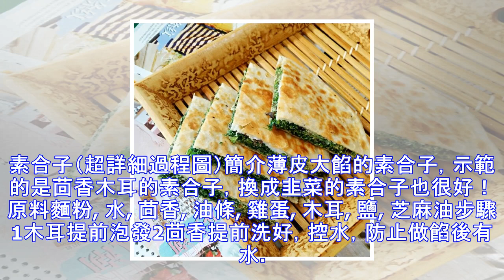素合子（超詳細過程圖）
素合子（超詳細過程圖）簡介薄皮大餡的素合子，示範的是茴香木耳的素合子，換成韭菜的素合子也很好！原料麵粉, 水, 茴香, 油條, 雞蛋, 木耳, 鹽, 芝麻油步驟1木耳提前泡發2茴香提前洗好，控水，防止做餡後有水。3將控干水後的茴香切沫4然後，可以把一跟油條切碎放入餡里，也是防止出水的作用，味道也不錯噠～5木耳切碎放入，然後加適量食用鹽和芝麻油（香油），依個人口味添加。6提前揉好的光滑麵糰，放置鬆弛一會兒後更好。7取出大小一樣麵糰，做成的兩個小麵糰。8輕輕擀圓9兩個都擀好，儘量差不多大小，薄厚均勻一樣。10把茴香木耳餡均勻鋪在其中一張麵皮上，並留出一圈邊兒。11打兩個雞蛋在上面（雞蛋按自己喜好決...